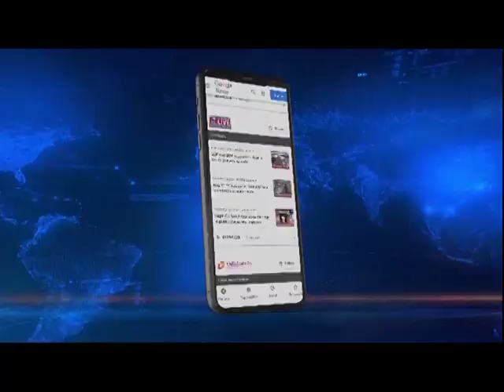Brisk politicking in poll-bound Tripura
Northeastlive Editor-in-Chief Wasbir Hussain gives his perspective on the brisk politicking in poll-bound Tripura